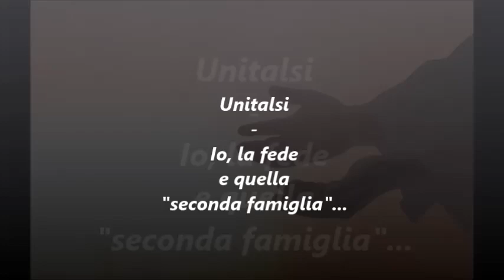Unitalsi - Io, la fede e quella "seconda famiglia"...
Su Radio Speranza la rubrica a cura dell'Unione Nazionale Italiana Trasporto Ammalati a Lourdes e Santuari Internazionali con alcune testimonianze unitalsiane